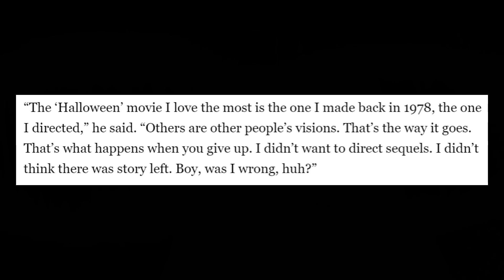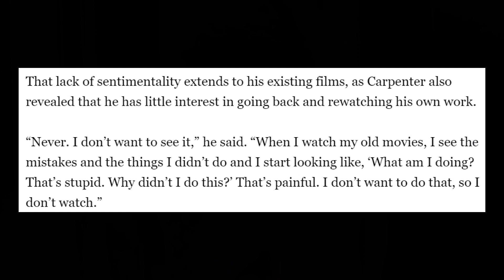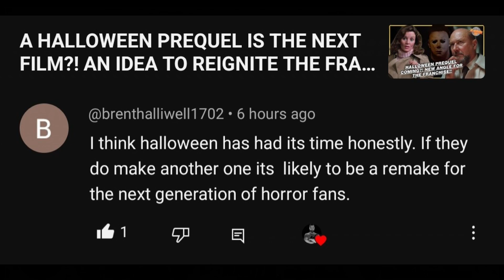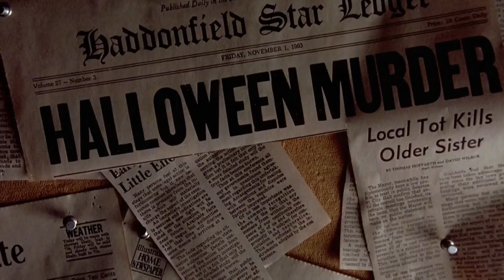The Master of Horror has One Stance on Halloween - But Do the Fans feel the Same?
THIS DEATH IN THE HALLOWEEN FRANCHISE IS THE MOST EMOTIONAL OF THEM ALL? WHAT IS YOUR CHOICE? Thank you very much for watching!!!